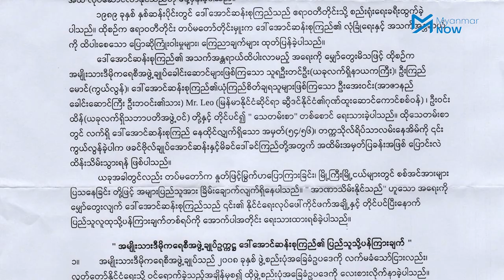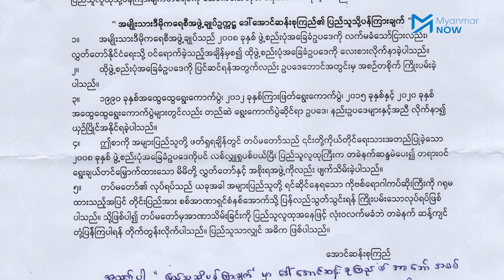စစ်ကောင်စီက ဦးဝင်းထိန်ကို စွဲချက်တင်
ထောင်ဒဏ်တစ်သက်တစ်ကျွန်း (နှစ်၂၀ထိ) ချမှတ်ခံရနိုင်သော နိုင်ငံတော်အကြည်ညိုပျက်စေမှုဆိုင်ရာ ပုဒ်မ ၁၂၄ - ကဖြင့် အမျိုးသားဒီမိုကရေစီအဖွဲ့ချုပ် (NLD) နာယက ဦးဝင်းထိန်ကို စစ်ကောင်စီက ယနေ့ ဇူလိုင်လ ၁၆ ရက်နေ့တွင် စွဲချက်တင်လိုက်သည်။

ဖေဖော်ဝါရီ ၁ ရက်နေ့ စစ်တပ်အာဏာသိမ်းပြီးနောက် နေပြည်တော်တွင် ဦးဝင်းထိန်က သတင်းဌာနအချို့နှင့် တွေ့ဆုံခဲ့ပြီး တိုင်းပြည်အကြပ်အတည်းအခက်အခဲဖြစ်နေချိန်တွင် အာဏာသိမ်းခြင်းသည် အမြင်ကျဉ်းမြောင်းခြင်းဖြစ်ကြောင်း ဗိုလ်ချုပ်မှူးကြီး မင်းအောင်လှိုင်ကို တိုက်ရိုက်ဝေဖန်ခဲ့သောကြောင့် ဖမ်းဆီးခံခဲ့ရသည်။